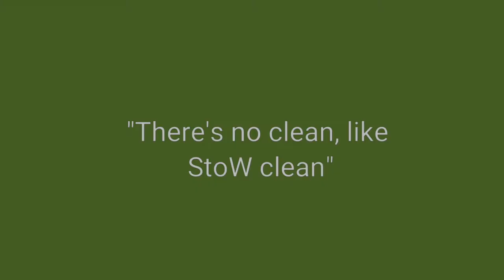1st School Clean of 2018 ~ StoW VLog ~ The East London Window Cleaner